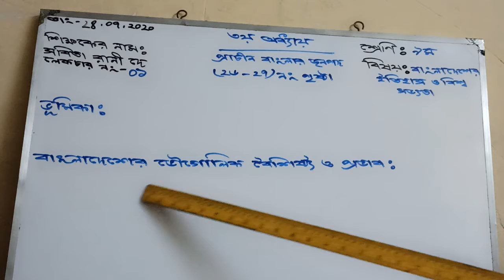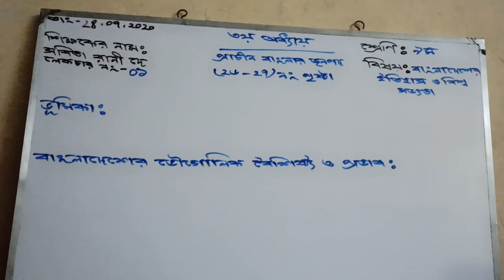শ্রেণি-৯ম, বিষয়- বাংলাদেশের ইতিহাস ও বিশ্বসভ্যতা,অধ্যায়-৩(পৃঃ২৬-২৭), লেকচার-১, শিক্ষক- সবিতা রানী দে